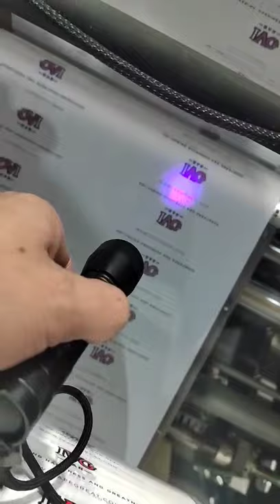Anti-counterfeit packaging film.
High quality anti-counterfeit package film.